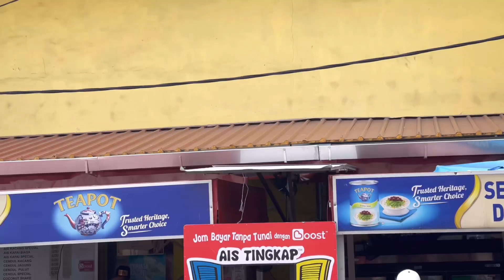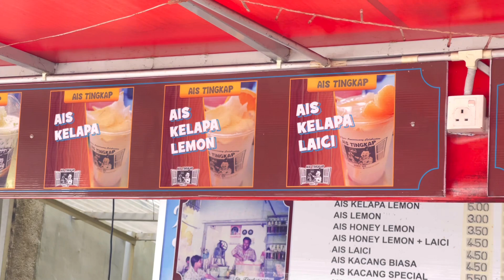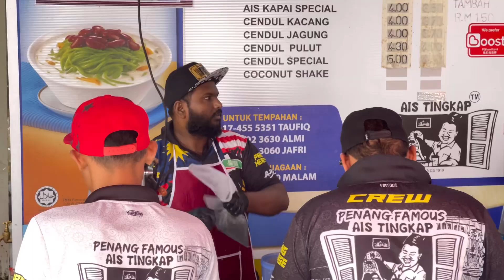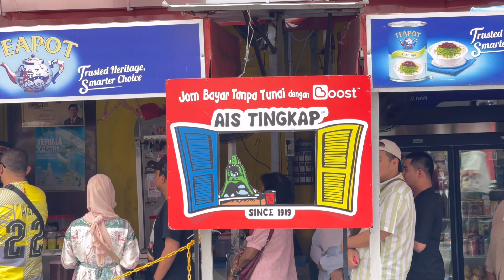GIMIK ACTION KASI LEBIH, MINUM SEDAP PUASHATI, AIR SARBAT AIS TINGKAP CENDUL VIRAL GEORGETOWN PENANG